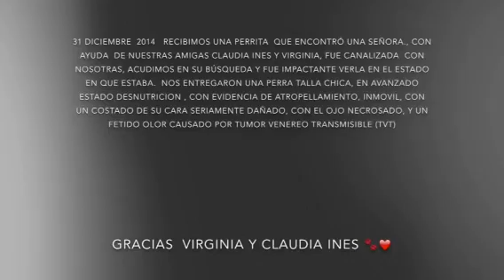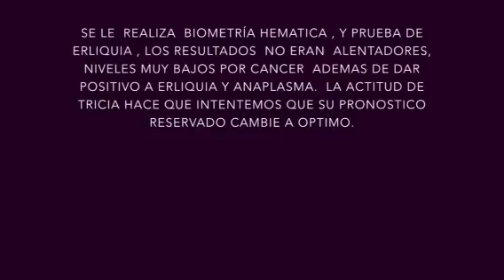TRICIA...PERRITA ENCONTRADA EN LA CALLE MUY GRAVE...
Tricia fue encontrada en Cancún , por una señora que tuvo compasión, la levantó y la llevo a su casa, de ahí, busco ayuda y a travez de Claudia Inés y Virginia Piaga Tricia llegó a nosotras.

Tricia tiene TVT ( tumor venéreo transmisible) anemia, desnutrición, anaplasma y erliquia, tiene señales de posible atropellamiento, lo que le generó la pérdida de piel en la cara un un ojo.
Con todo en su contra, Tricia da señales de valentía y fuerza interior, la cual, hace que a un mes de su rescate siga lucha .
No se ha podido iniciar quimioterapia para el tvt, por sus bajos niveles , estamos tratando que suba de peso y sus niveles en sangre se eleven para poder dar tratamiento.
Ella tiene un ligera mejoría y la actitud más maravillosas que en un ser tan desvalido se puede ver,
Gracias a las personas que nos han apoyado para que Tircia este luchando, gracias Virginia y .claudia, gracias Erika Albatch por ir por ella y estar pendiente en todo momento,
Gracias Eugenia por todo tu apoyo,
Esperemos que Tricia siga adelante .pero si no, estadio enfocadas enanqué sienta amor, calor, buena comida y hasta donde ella quiera seguir, sin dolor, ni sufrimiento innecesario.
Te amo Tricia ❤️